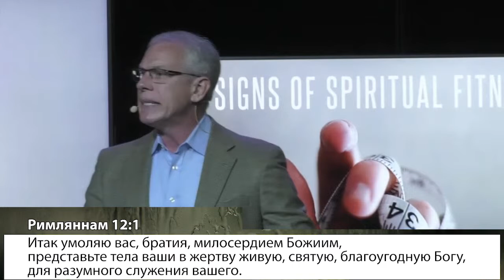Признаки духовного фитнеса. «Международная церковь» (59)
В этом выпуске пастор Джин Миллс говорит о признаках духовного фитнеса.

Речь пойдет о принципах науки духовного фитнеса. Духовный фитнес не такой как фитнес для тела. Фитнес для тела характеризуется вашей силой, вашей мощью, вашей подвижностью и вашей свободой от недугов. Но Бог подготовил для нас и духовный фитнес. У него тоже есть свой показатель. Это наша возможность выстоять в тяжелые дни и остаться такими, какими задумал нас
Что значит для вас слово «разумный»?
Это слово означает, что Бог ожидает, что мы будем делать так. Бог не будет награждать вас медалью каждый раз, когда вы сделаете что-то праведное. Он ожидает, что его сыны будут жить именно так. Он ожидает, что мы будем стремиться к телу Христову и наследию, которое Он оставил для нас. Поэтому мы должны стремиться к нему.
Если вы говорите: «Мне нужен стимул». Хорошо. Но поймите, что наиболее яснее вы поймете это, будучи юными и незрелыми. Но вы будете расти в Боге, и Он будет наделять вас зрелостью, силой и стимулом воодушевлять других.
Это и есть разумное служение.